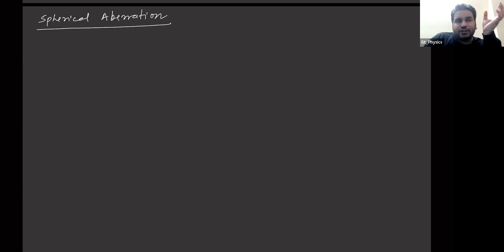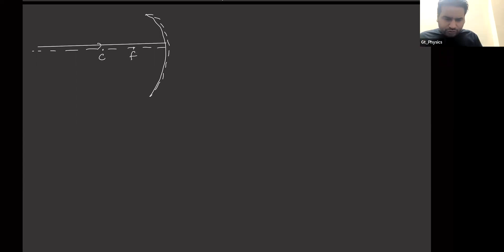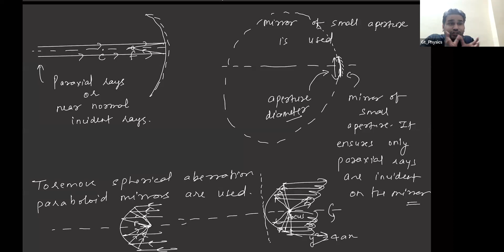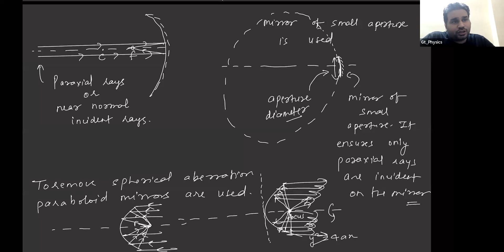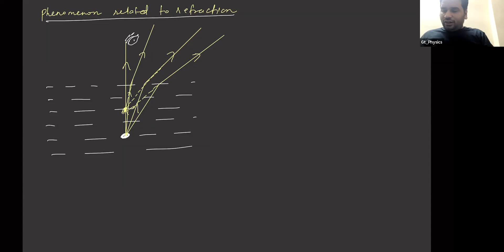AC1 Optics 14January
Optics for 11th HSC Exam